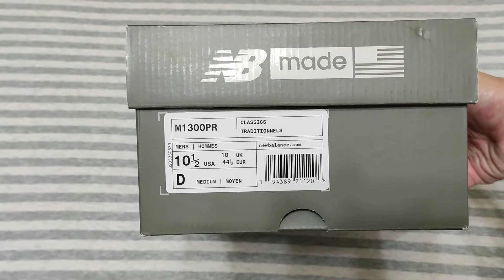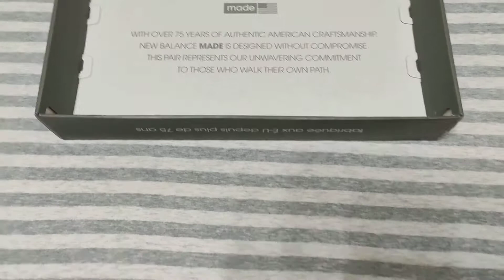開箱 New Balance M1300PR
第一次錄沒準備講稿XD